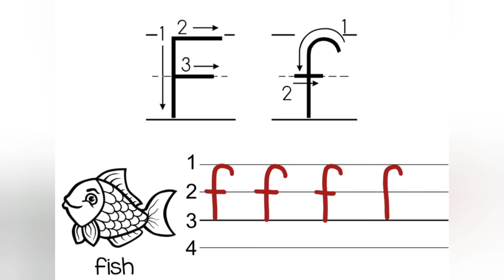Let's write /f/